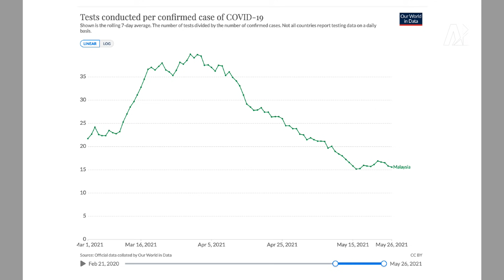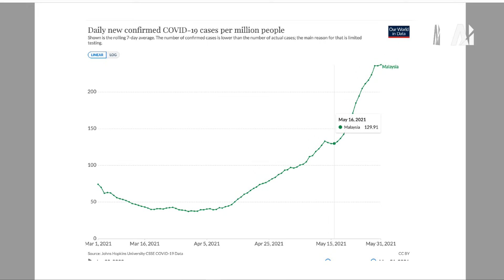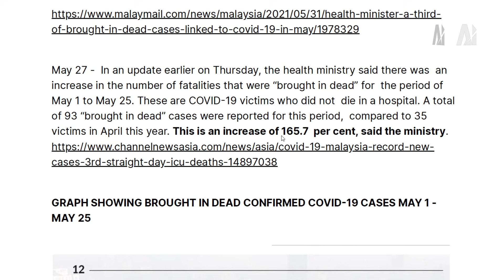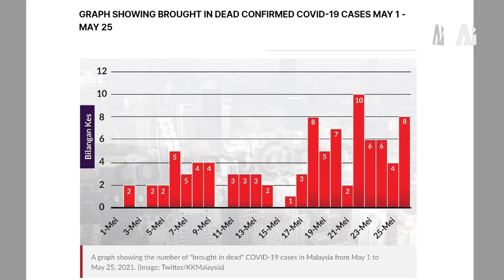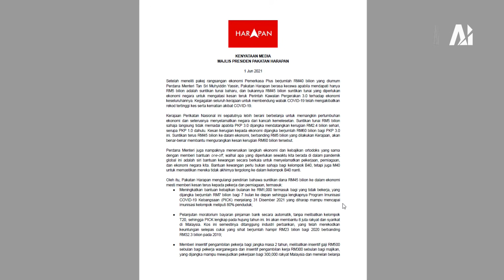Covid dan Total Lockdown 3.0 - Anwar Ibrahim ( 1.6.2021)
Covid dan Total Lockdown

Memberi sedikit ulasan dan pandangan terkait ‘total lockdown’ yang diumumkan kerajaan, serta akan mengulas lanjut tentang kenyataan oleh Majlis Presiden Pakatan Harapan hari ini.